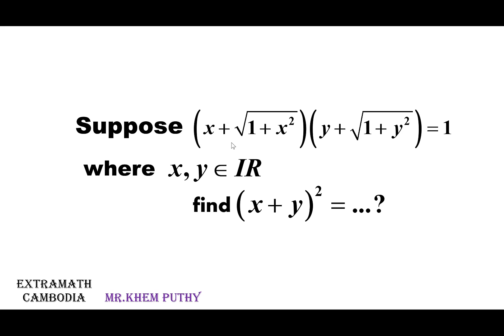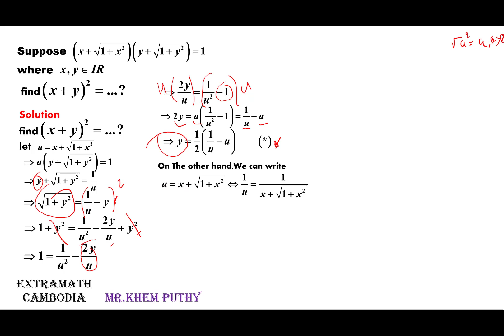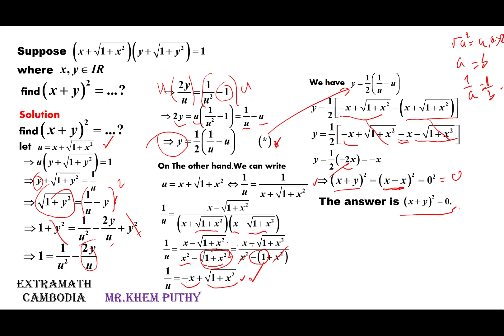Find the value of expression (x+y)^2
This is a fun algebra problem. Can you figure it out? Thanks to Devid from India for the suggestion! I get the way to solve this problem from Mindyourdecisions